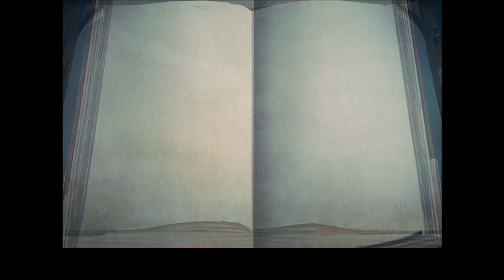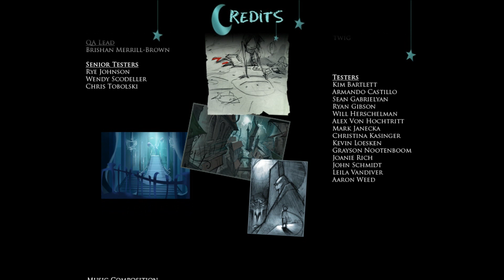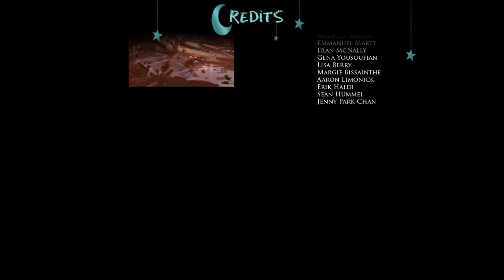Zagrajmy w Drawn: The Painted Tower cz. 5 + Podsumowanie